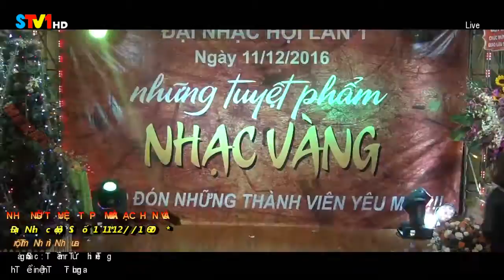Trộm Nhìn Nhau - Thu Trang [ Những Tuyệt Phẩm Nhạc Vàng ]